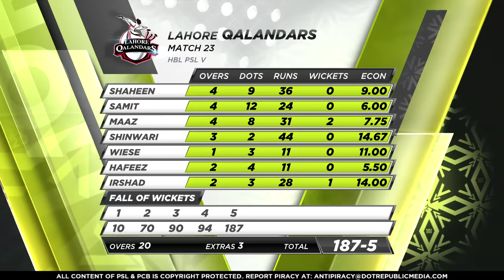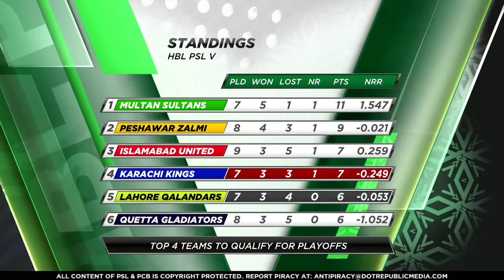Lahore Qalandars vs Karachi Kings | Full Match Highlights | Match 23 | 8 March | HBL PSL 2020 | MA2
Cricket fans from around the world are excited about the Fifth edition of the HBL Pakistan Super League. Competition is heating up among fans as their favourite HBL Pakistan Super League teams take on each other in the lucrative cricket extravaganza which includes leading Pakistan national cricketers, established international players, and emerging players in each of the team’s Playing XI.